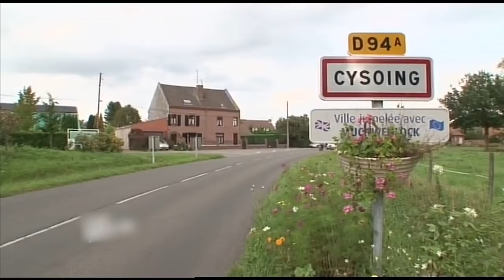vlc record 2018 09 05 18h57m00s Des jumeaux à tout prix mp4